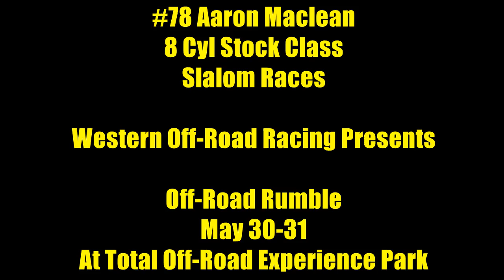Aaron Maclean OFFROAD RUMBLE SLALOMS MAY 30 31, 1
#78 Aaron Maclean
8 Cyl Stock Class
Slalom Races

Western Off-Road Racing Presents

Off-Road Rumble
May 30-31
At Total Off-Road Experience Park